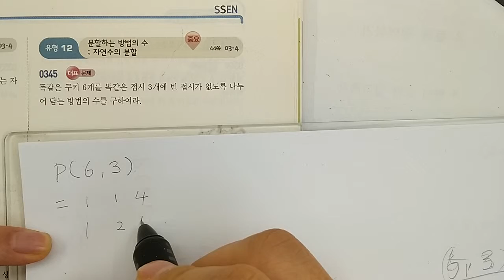쎈수학 확률과통계 345